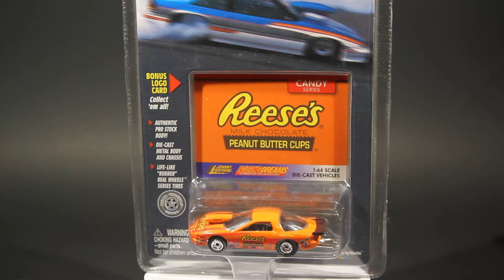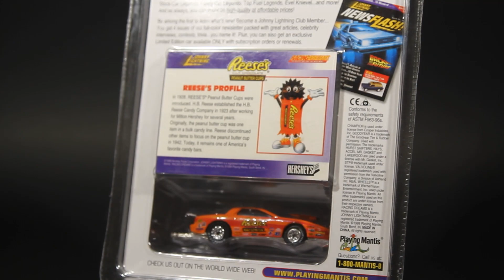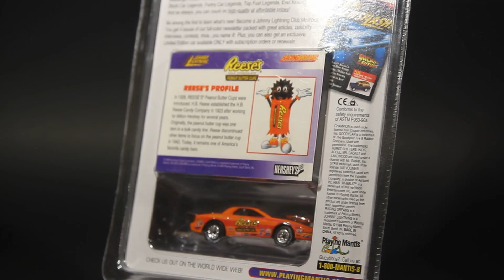Johnny Lightning Reese's Pro Stock Firebird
Another from the collection

 / unreal
YouTube Music:

 • Unreal

😊 Contact the Artist:

KV:

 / kvmusicprod

 / kvmusicprod

 / kvmusicprod